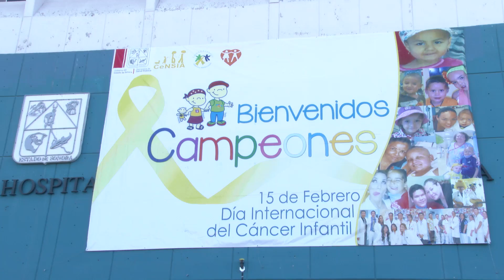Conmemoración del día internacional contra cáncer infantil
En la conmemoración del día internacional contra cáncer infantil la Gobernadora Claudia Pavlovich visitó a los niños del Hospital Infantil del Estado de Sonora, donde expresó se está haciendo un gran esfuerzo por brindarles mejores servicios y darles una mejor calidad de vida.